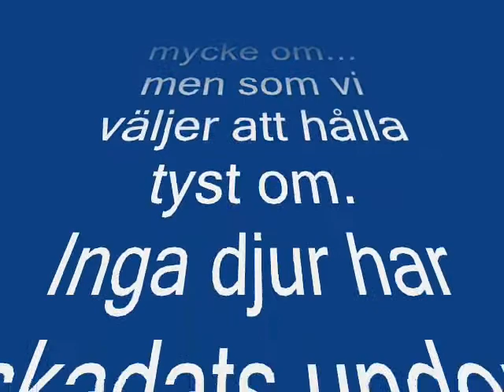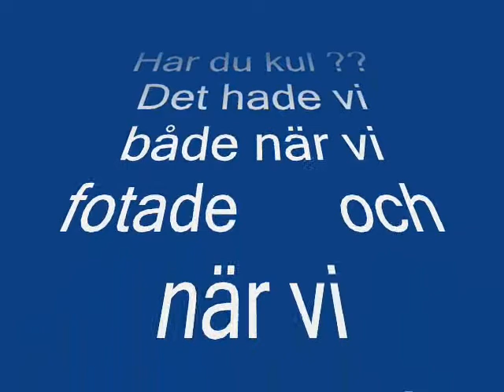The Micke & Nicke roof show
En berättelse om Micke & Nicke. och om apor som KANSKE har konstiga tår. An Ugly Dog Production.